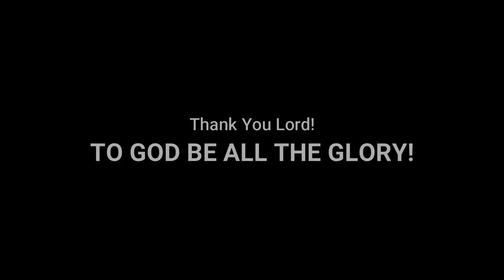Your Grace is Enough by Chris Tomlin - Cover